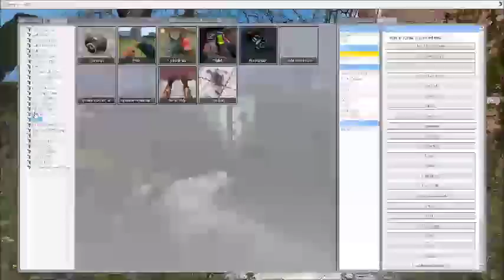Gmod Roleplay w/Cat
Go check out the channel I, Dman, run with Cat.